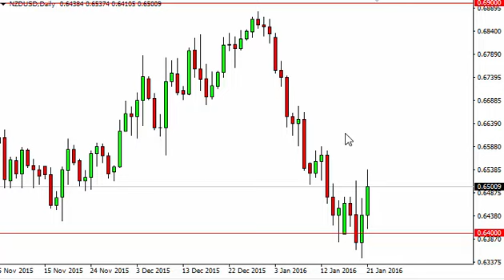NZD/USD Technical Analysis for January 22 2016 by FXEmpire.com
- January 22 2016 currency daily technical analysis for the NZD/USD pair. Forex Technical Analysis Forex Fundamental Analysis and Forex Brokers on FX Empire